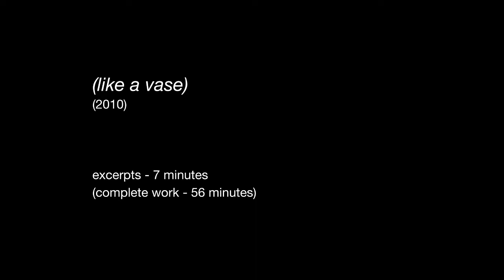excerpts from (like a vase)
Choreography by: Neil Greenberg
Original Score by: Zeena Parkins
Music Performed Live by: Shayna Dunkelman (percussion), Preshish Moments (drum programming, percussion, electronics, live processing), Zeena Parkins (harp, keyboards, electronics)
Additional sound: A Class in Greek Poise, written and performed by Ruth Draper; Something for Sophia by Henry Mancini, arranged by Zeena Parkins and Preshish Moments
Lighting Design by: Michael Stiller
Sag-Crotch Costumes by: James Kidd
Production Design by: Jmy Leary, Neil Greenberg and Michael Stiller
Stage Manager: Randi Rivera
Performed by: Johnni Durango, Neil Greenberg, Paige Martin, Luke Miller, Mina Nishimura, Colin Stilwell

Running Time of complete dance: 55 minutes

I created the movement for this dance, as for all my work for the past eighteen years, by videotaping myself improvising and then, with the dancers, learning sections of the video as close to "verbatim" as possible. For this dance, as with my other most recent works, I also videotaped each of the other dancers improvising, and we've used a great deal of that movement material as well. — Neil

Performed by Dance By Neil Greenberg at Dance Theater Workshop in New York City in November 2010.

(like a vase) was commissioned by Dance Theater Workshop's Commissioning and Creative Residency Program with the support of donors to The Fund for Continuing Innovation. This presentation was made possible, in part, by the generous support of Judy and Steven Gluckstern through the David R. White Producers' Circle.

(like a vase) was also made possible by support from the Doris Duke Charitable Foundation Creative Exploration Fund, the Leonard and Sophie Davis Fund, the James E. Robison Foundation, The Harkness Foundation for Dance, research funds from Eugene Lang College, The New School for Liberal Arts and UC Riverside, and a creative residency at Pieter PASD studio in Los Angeles. Zeena Parkins' score for (like a vase) was commissioned by the American Music Center Live Music for Dance Program.

This program was videotaped by the Dance Collection of The New York Public Library for the Performing Arts for preservation in the Jerome Robbins Archive of the Recorded Moving Image.

Videography: Sathya Productions
Excerpts editing: Sofia Falcon

Copyright: Neil Greenberg 2010